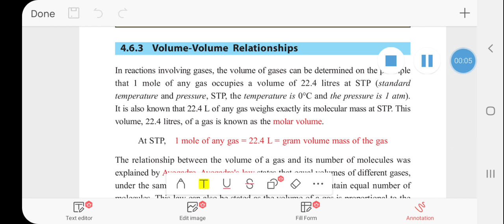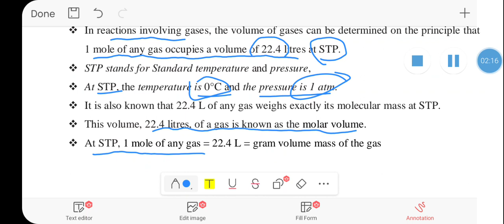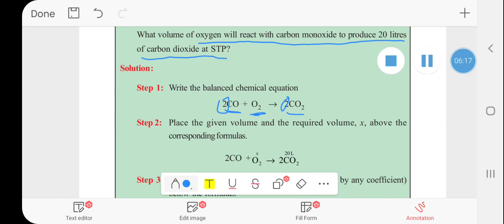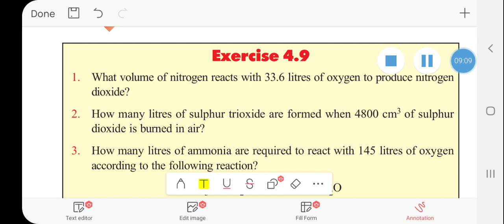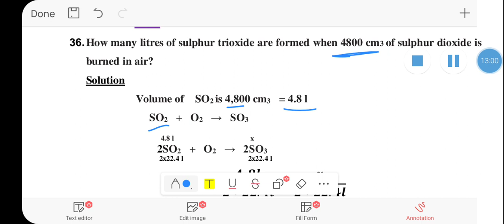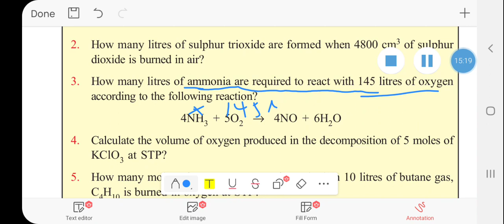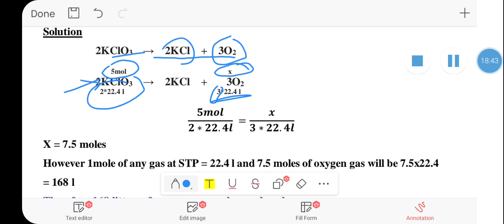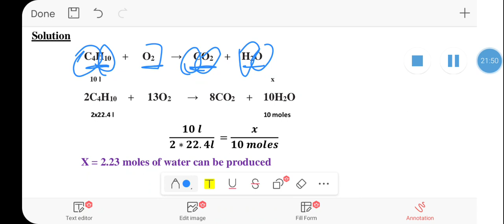Volume - volume relationships for Ethiopian students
volume-volume problems
mole-volume relationships